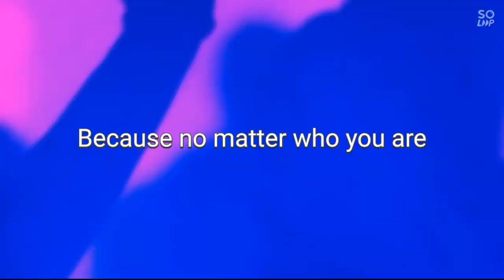Youth Fellowship 2022 Teaser